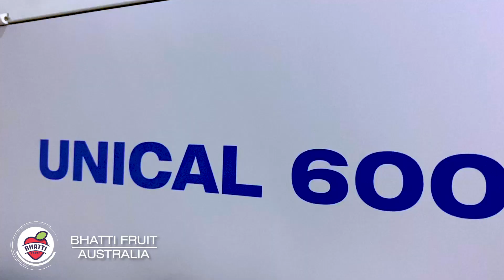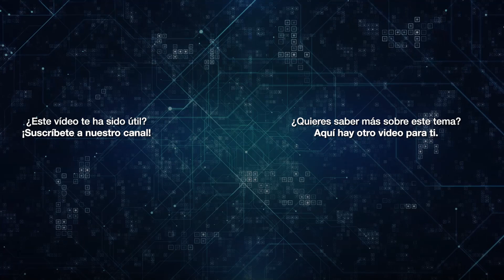Clasificadoras, líneas, embalaje para proceso Ciruelas | UNITEC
UNITEC: Calibradoras, líneas, máquinas e instalaciones para el proceso de Ciruelas.

Aumento de la eficiencia productiva del proceso de tus ciruelas con Plum Vision 3 y UNIQ Plum.
Fiabilidad y precisión para lograr un producto de calidad coherentes a lo largo del tiempo para tus Clientes.